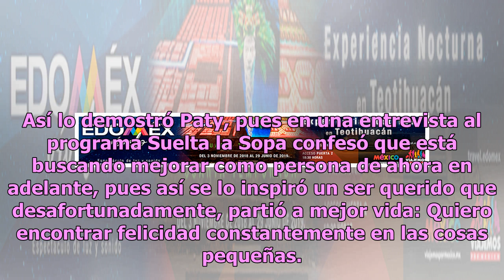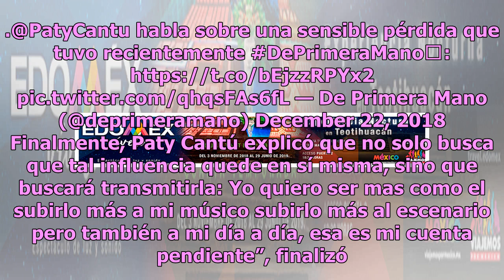Luto sorprende la vida de Paty Cantú (VIDEO)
La bella cantante Paty Cantú ha sido una de las estrellas mexicanas que ha logrado sobresalir en el mundo de la música, pues su inigualable talento y fina belleza la han hecho ganarse una enorme cantidad de fans. El tema ‘Afortunadamente no eres tú’ fue el que hizo que su fama despuntara hacia las n...